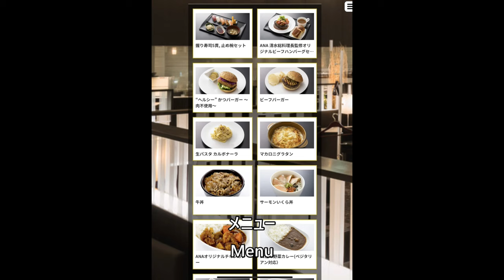【ANAファーストクラスラウンジ】成田空港 ANA SUITE LOUNGE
This is ANA SUITE LOUNGE, ANA First Class Lounge at Narita Airport, taken on June 2, 2023.

2023年6月2日撮影、成田空港のANAファーストクラスラウンジ ANA SUITE LOUNGEです。

Everyday Update!